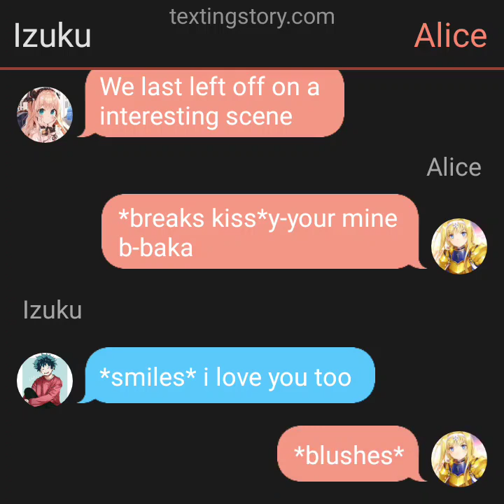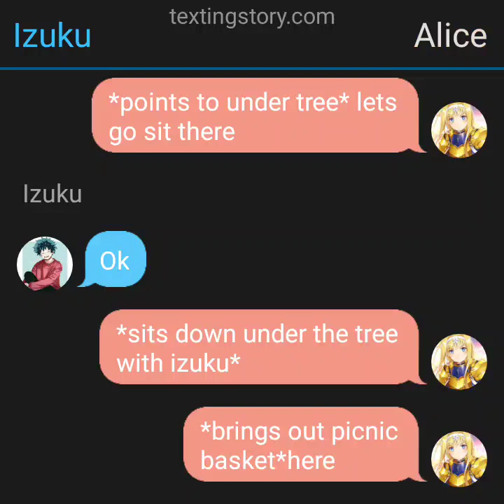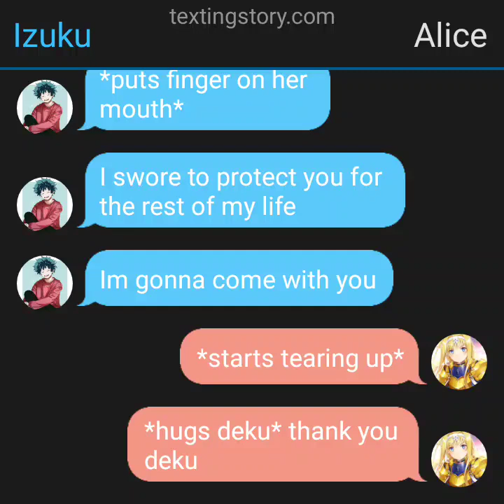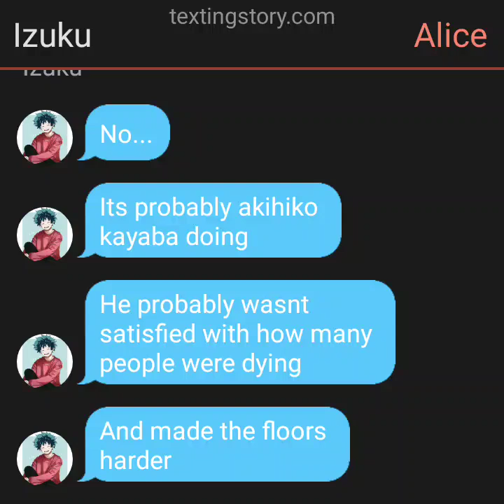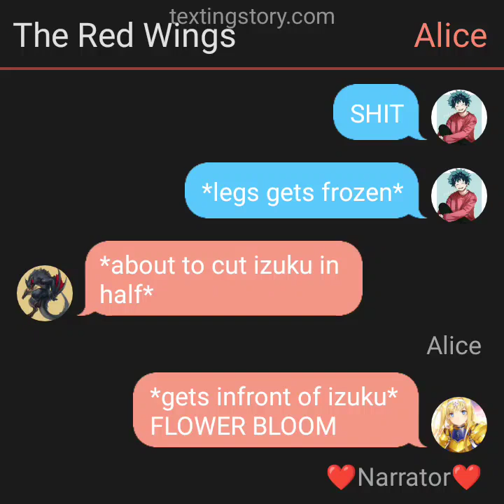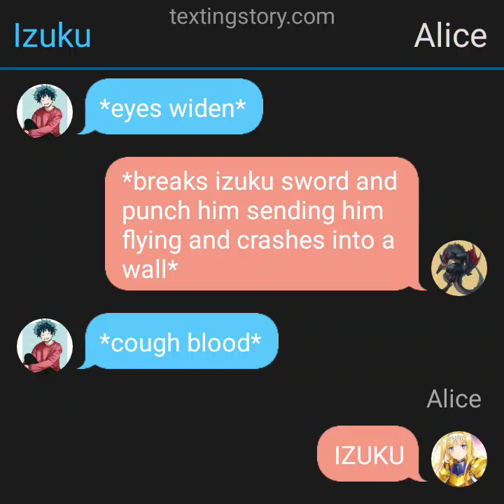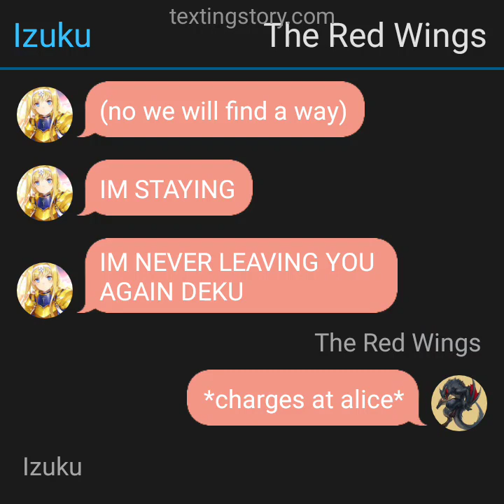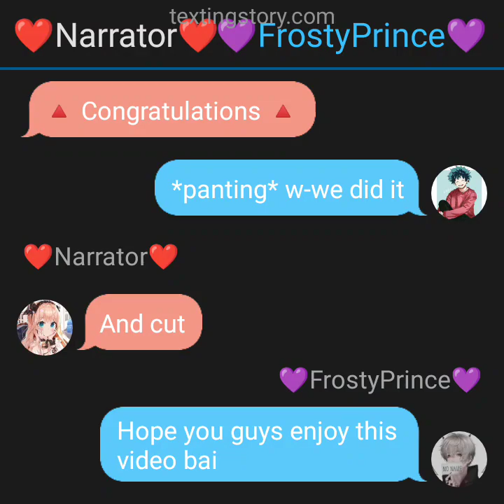Deku X Alice~Mha X Sao~Ep 4~{The Red Wings}~Short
Sorry if it's short I didn't know how to continue from that :/